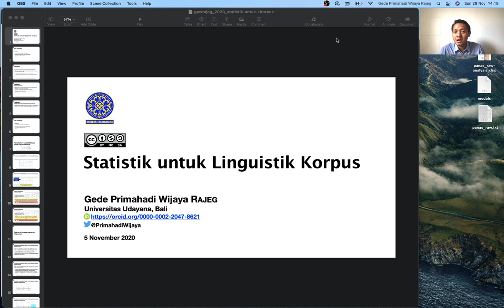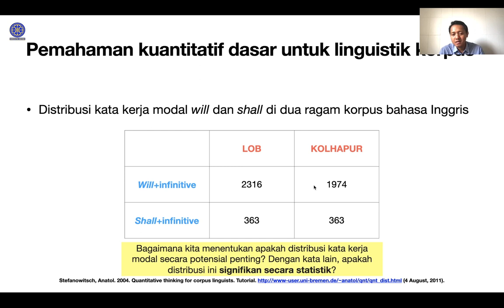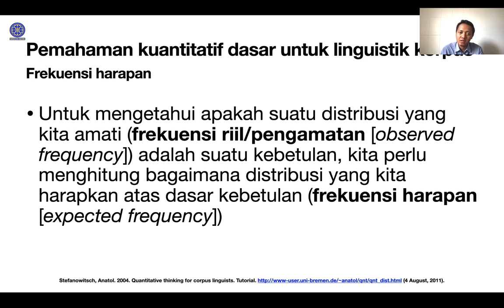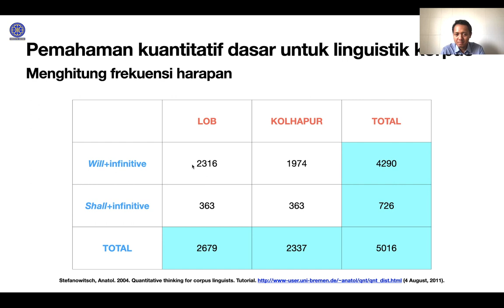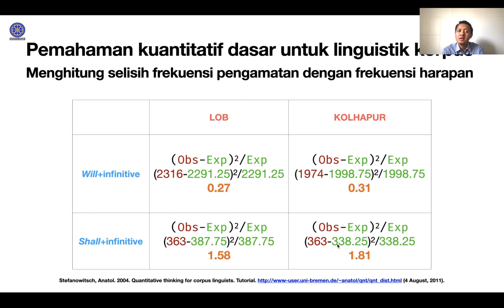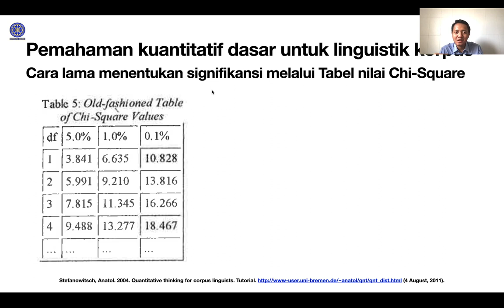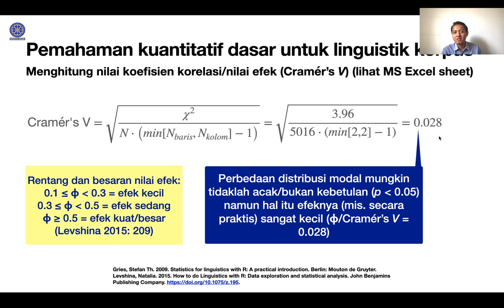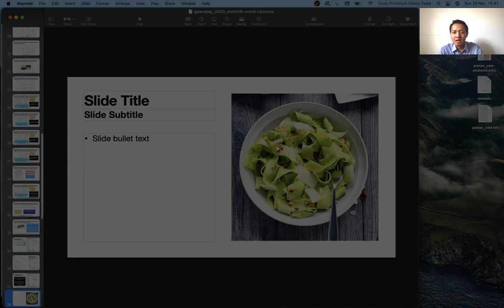Konsep Uji Signifikansi dengan Chi-Square untuk Linguistik Korpus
Video ini adalah bagian dari Mata Kuliah Linguistik Korpus di Prodi Doktor Linguistik, Fakultas Ilmu Budaya, Universitas Udayana, Bali.

Video ini memperkenalkan konsep uji signifikansi statistik dengan Chi-Square untuk distribusi variabel kategorikal/nominal dengan rancangan penelitian dua variabel (khususnya dalam tabel dua dimensi 2-by-2). Video kuliah ini dilandasi atas data dan pemaparan dalam Stefanowitsch (2004) (tautan sudah tidak aktif). Salindia dan materi pendukung dapat diakses pada Rajeg (2020). Lihat video berikut untuk tutorial penggunaan MS Excel untuk melakukan Chi-Square Test

# Daftar pustaka
Gries, Stefan Th. 2009. Statistics for linguistics with R: A practical introduction. Berlin: Mouton de Gruyter.

Rajeg, Gede Primahadi Wijaya. 2020. Teknik analisis dasar dalam Linguistik Korpus. figshare. doi:10.6084/m9.figshare.13185467.v4. (29 November, 2020).

Stefanowitsch, Anatol. 2004. Quantitative thinking for corpus linguists. Tutorial. (4 August, 2011).